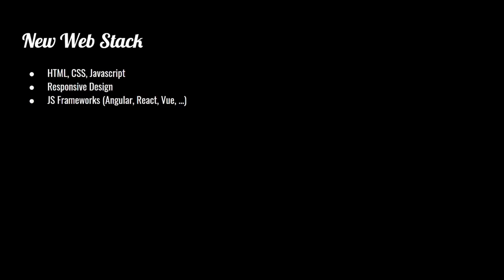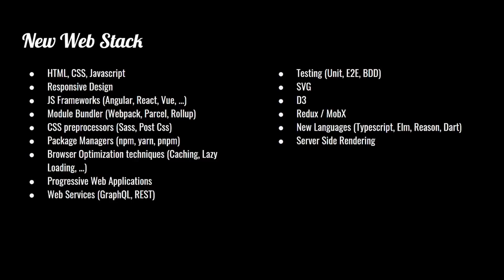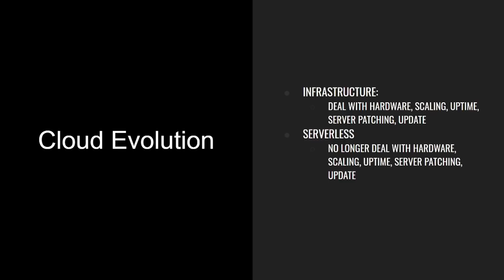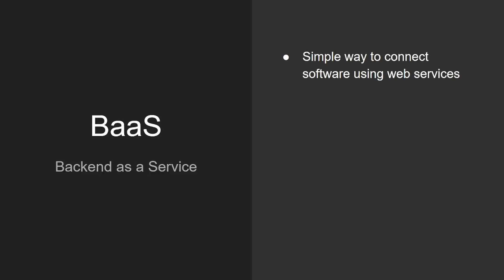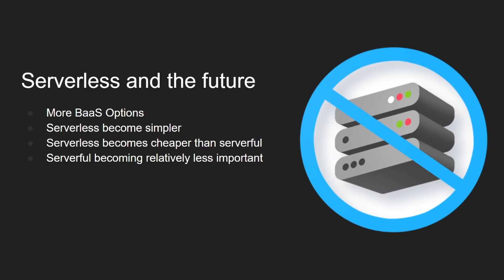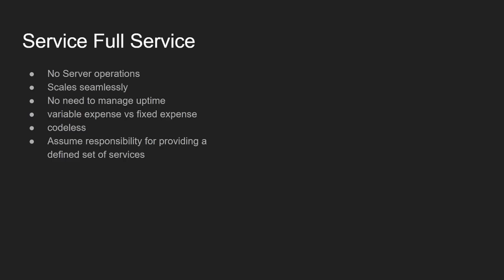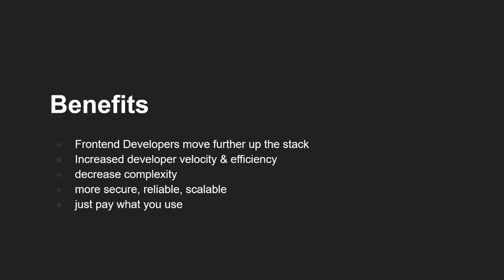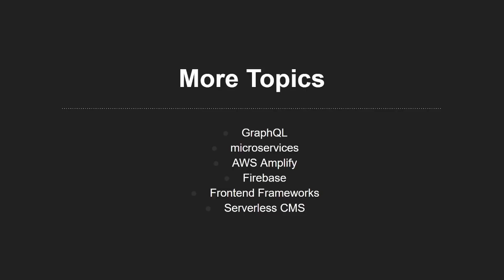¿Qué es Serverless? | Presentación de Serverless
Este video es una introducción simple a el concepto de la nube llamado Serverless. Este será un video en el que veremos como es aplicado esta forma relativamente nueva de crear aplicaciones en  la web.